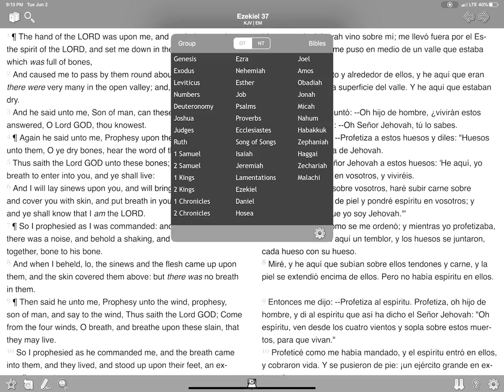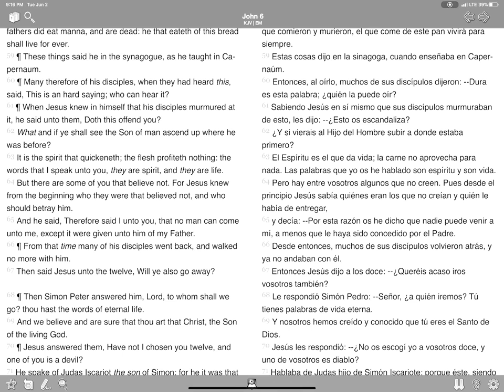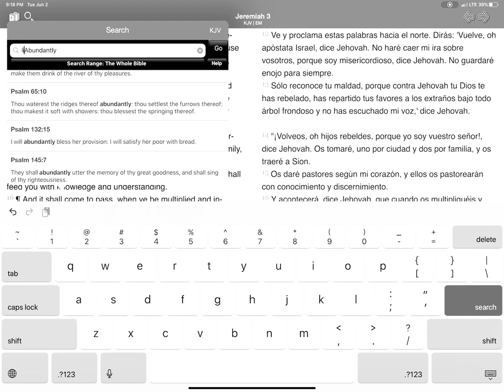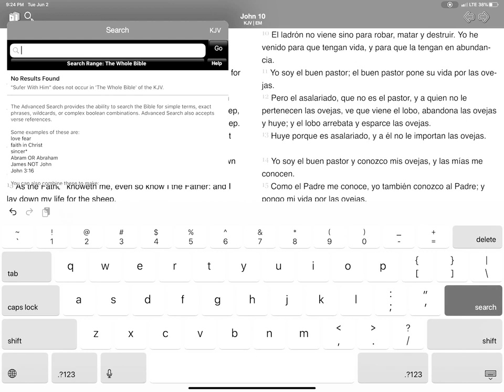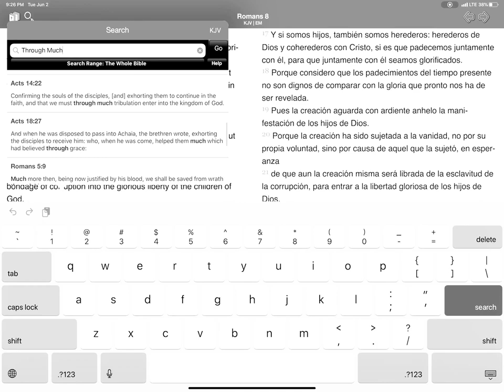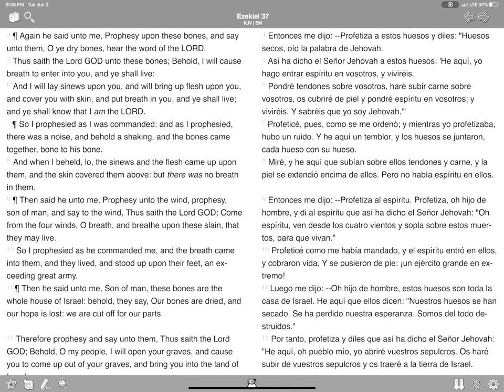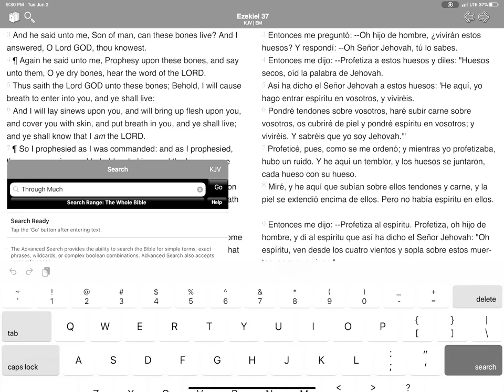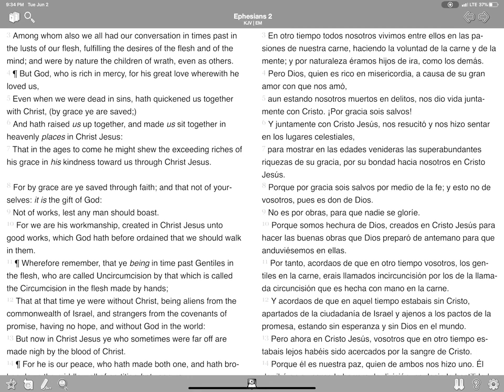Tener el espíritu de verdad es vivir! 1